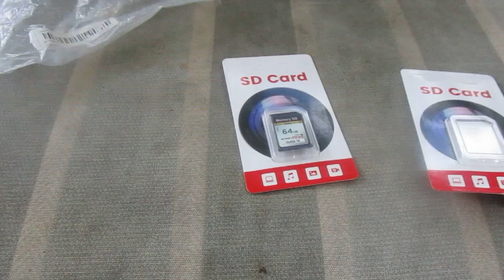Addressing The Haters Of My Livestreams & Why I do Them Plus My SD Card Situation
Explaining another aspect of my channel, that I enjoy doing.